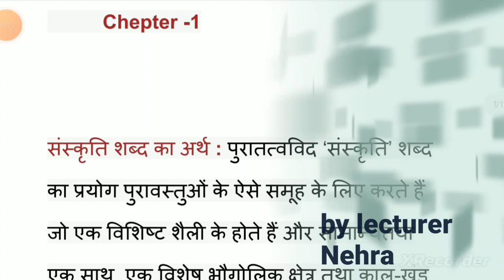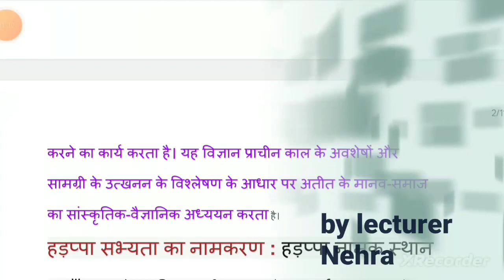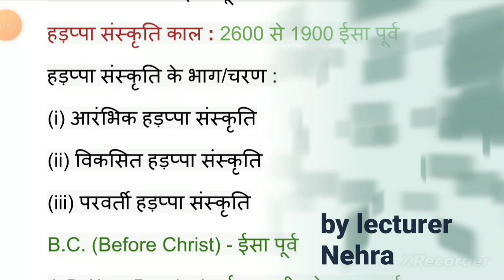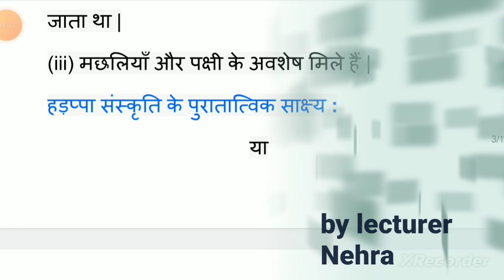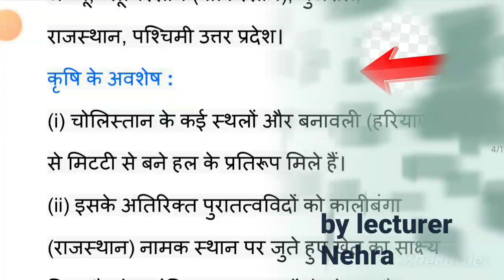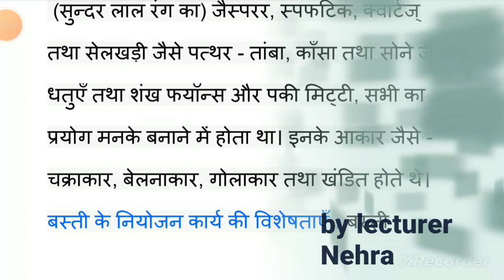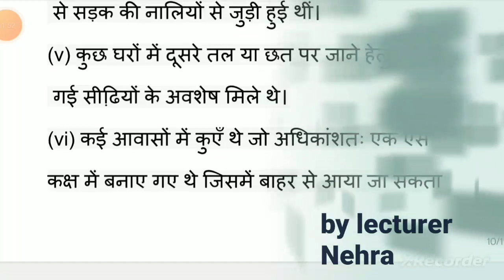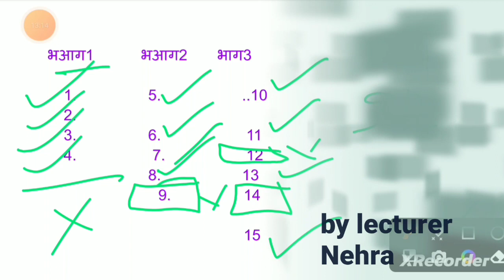class 12 history chapter 1 | ईंटें, मनके तथा अस्थियां | हड़प्पा सभ्यता का परिचय | NCERT RBSE CBSE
ईंटें, मनके तथा अस्थियां हड़प्पा सभ्यता notes

ईंटें, मनके तथा अस्थियां PDF

ईंटें, मनके तथा अस्थियां question answer

ईंटें, मनके तथा अस्थियां हड़प्पा सभ्यता question answer pdf

हड़प्पा सभ्यता इतिहास PDF

ईंटें, मनके तथा अस्थियां हड़प्पा सभ्यता नोट्स पीएफ डाउनलोड

ईंटें, मनके तथा अस्थियां MCQ

ईंटें, मनके तथा अस्थियां project file

ईंटें, मनके तथा अस्थियां

हड़प्पा सभ्यता का परिचय

NCERT new syllabus class 12 history

RBSE new syllabus class 12 history

CBSE new syllabus class 12 history